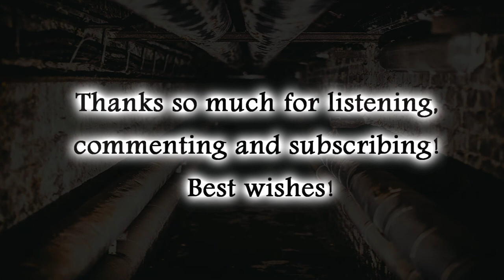Scary Dark Music "Danger Around The Corner" Royalty Free Atmosphere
This time around we have a soundscape style track that doesn't really have much in the way of a melody. This is a series of deep booms, spooky voices and various sound effects to create a creepy atmosphere. I pictured myself in an abandoned asylum or perhaps in a deep, underground tunnel with old light bulbs providing the only dull yellowed haze by which to see. There are aged, exposed wires and rusty pipes running on the walls and ceiling. You get the picture!